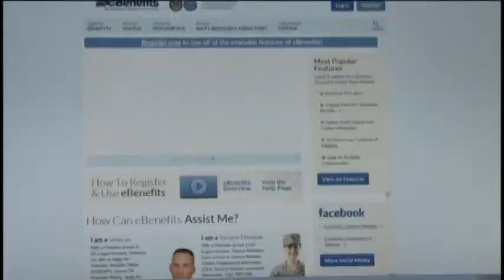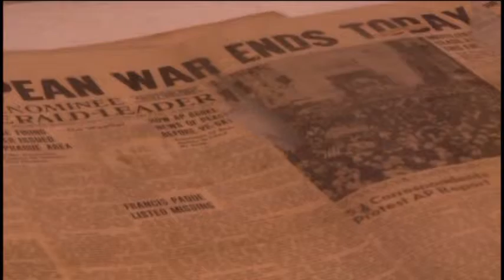Vets Get Help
Veterans across the Upper Peninsula have only had access to the American Legion Department Service Officer once a month in Sault Ste. Marie, but that all changes this July.